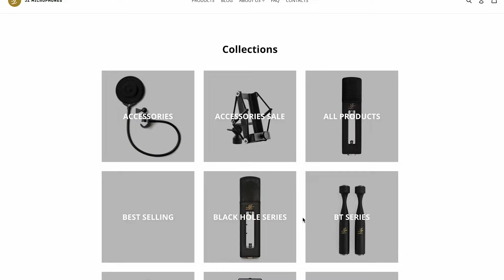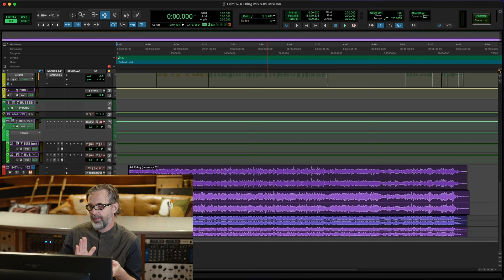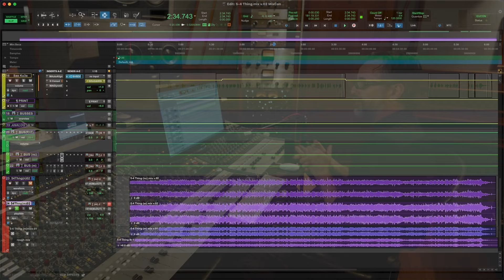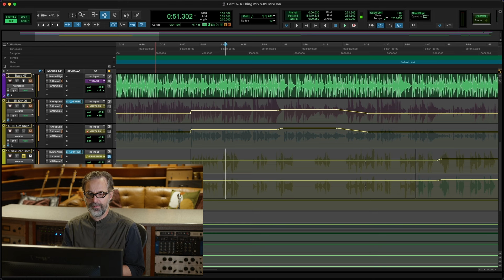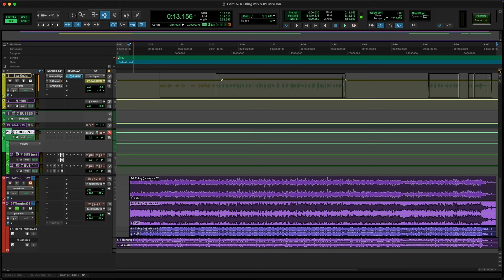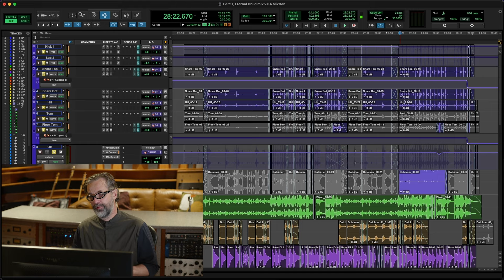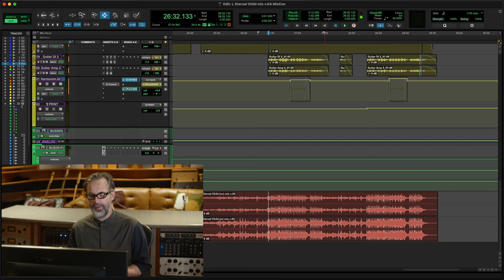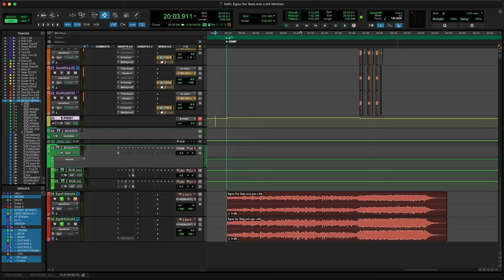Mixing Masterclass: "How the Mics Make the Mix", with GRAMMY-winner Marc Urselli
In this MixCon masterclass, GRAMMY-winning producer and engineer Marc Urselli walks us through a pair of mixes, one from jazz legend George Coleman, and one from David J of the band Bauhaus.

On the way, he walks us through his mic locker and talks about the techniques and placements he uses to get his sounds.

Big thanks to JZ Microphones for helping make this free to the public!